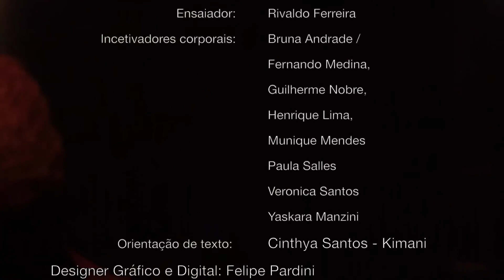FILHES DA P°##@ T O D A , no Dança nas Bordas.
A OBRA

"Decreto para devidos fins,
sob lei, que já não gera empatia,
alteridade e amor.
O pulso do coração da humanidade, parou.
Ainda
assim
a gente faz pulsar."

Filhes --da---Pº##@! - T O D A (Filhos (as) da Porra Toda) tem a intenção de transpor as dores da periferia delimitadas aos corpos que compõem os altos índices de preconceitos em meio a esta sociedade. Alcançando como tema gerador a vulnerabilidade social em suas diversas facetas. Manifesta-se na pretensão de instigar questões crítico-reflexivas por intermédio de uma obra artística em dança sobre o Ser periférico (a) na reverberação dos contextos de opressor e oprimido, e a partir das relações que circundam essas atuações dando corpo a assuntos que incomodam ou que deveriam incomodar! O incômodo como passo norteador.
Em uma sociedade que historicamente colocou a agressão em um posicionamento de normalização, o Coletivo relembra falas e dores dos (as) que já passaram e os (as) que ainda permanecem aqui. Pensa na revolta como ação política, mas fomenta a conexão na alteridade que essas afetações podem trazer.

FICHA TÉCNICA:

Direção Geral e Artística: Victor Almeida
Intérpretes criadores: Adriele Gehring | Barbara Oliveira |Joelma Souza | Lucas Pardin | Thainá Souza | Victor Almeida | Vinicius Longuinho.
Musicistas: Alex Barbosa | Felipe Oliveira | Pâmela Amy | Paula Beatriz.

Orientação Musical: Renato Pessoa
Ensaiador: Rivaldo Ferreira
Incetivadores corporais: Bruna Andrade, Fernando Medina, Guilherme Nobre, Henrique Lima, Munique Mendes, Paula Salles, Veronica Santos e Yaskara Manzini.
Orientação de texto: Cinthya Santos - Kimani
Designer Gráfico e Digital: Felipe Pardini
Figurino: Adélia Wellington
Técnica de som: Raiany Sinara
Cenário: Victor Almeida
Iluminação: Juliana Jesus
Fotografia: Jack Bones
Captação e edição de vídeo: Raphael Poesia
Voz: Adriele Gehring, Angelina Aparecida dos Reis Camilo, Alex Antônio, Anelise Mayumi, Ashelley Beauty,  Barbara Oliveira, Bárbara Santos, Deise de Brito, Diego Castro, Flip Couto, Guilherme Theodoro (Guina), Joelma Souza, Lucas Almeida, Lucas Pardin, Marlene Rosa de Santana, Maria da Graça Araujo, Michelle Fusco, Thábata Letícia, Thainá Souza, Victor Almeida e Vinicius Longuinho.

Direção de Produção: Victor Almeida
Produção: Janaína Oliveira
Assistente de Produção: Henrique Morena
Produção Geral: Coletivo Calcâneos

O COLETIVO CALCÂNEOS
Refletir o ser humano. Coletivo de jovens artistas periféricos e periféricas. Uma busca continua das abordagens políticas conectando os afetos à arte e cultura.

Gênero: Dança | Classificação: 12 anos | Duração:52 minutos.